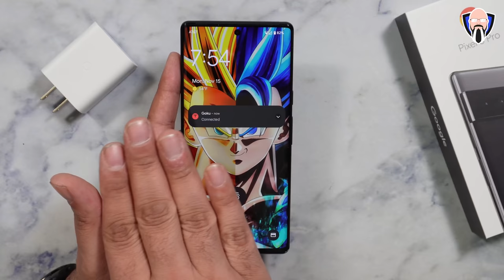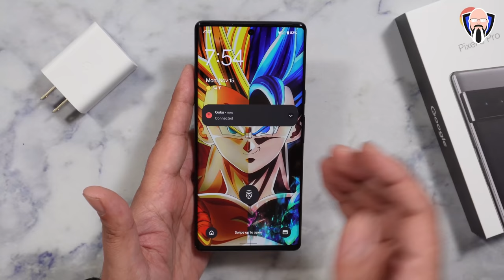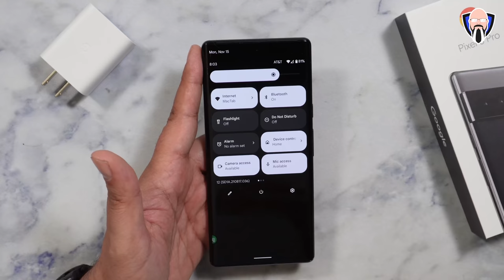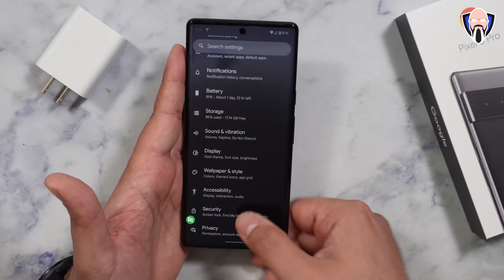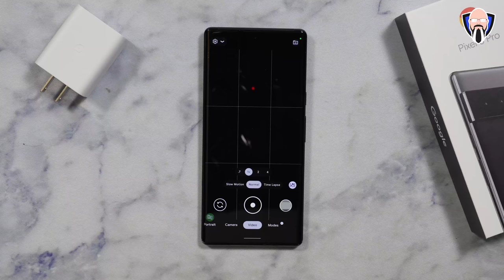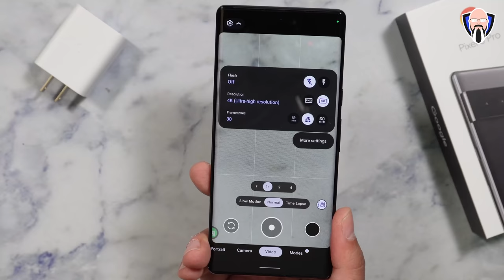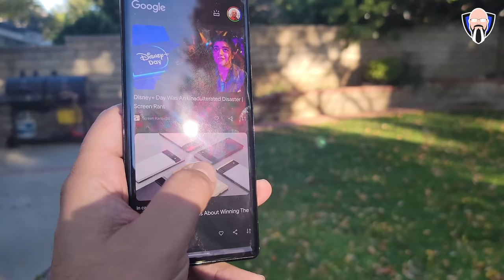Google Pixel 6 Pro 5G- Living With It For The Last 3 Weeks, Lets Talk جوجل بكسل 6 برو بعد 3 أسابيع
لقد مرت أكثر من 3 أسابيع على استخدام Pixel 6 pro كسائق يومي وأريد اليوم تلخيص تجربتي في استخدام الهاتف الذكي من Google. أريد أن أناقش معك بعض الفوائد والمخاوف المتعلقة باستخدام أحدث وأكبر اتجاه جديد من Google عندما يتعلق الأمر بالتنسور كمعالج لشرائح Titan M2 وجميع الاهتمامات المختلفة التي تم الحديث عنها على وسائل التواصل الاجتماعي. تم تسجيل هذا الفيديو وتقديمه لك بواسطة TK Bay ، نتمنى أن تستمتع به

B&H Dealzone:

Amazon Daily Deals:

It's been over 3 weeks that I've been using the Pixel 6 pro as my daily driver and today I want to summarize my experience of using the smartphone from Google. I want to discuss with you some of the benefits and concerns of using the latest and greatest new direction from Google when it comes down to tensor as a processor the Titan M2 chipset and all of the different concerns that have been talked about on social media. This video is recorded and presented to you by TK Bay, We Hope you enjoy it